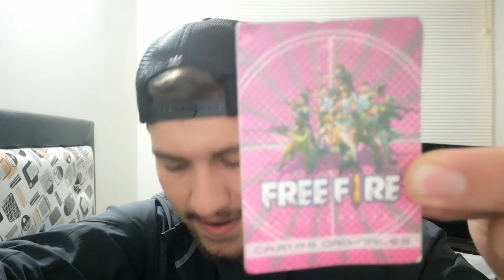ENCUENTRO LA CARTA MISTERIOSA DE FREE FIRE EN LA CALLE!!😱 FREE FIRE